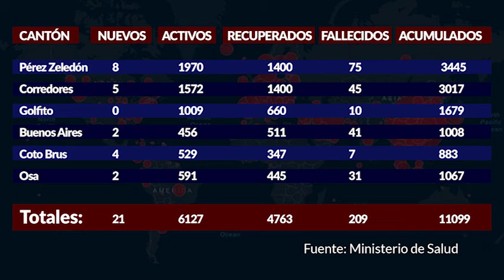Siguen sumándose recuperados de Covid 19, 99 personas más en Pérez Zeledón